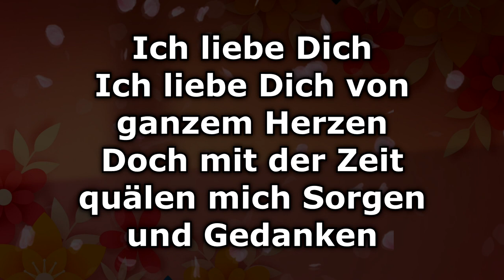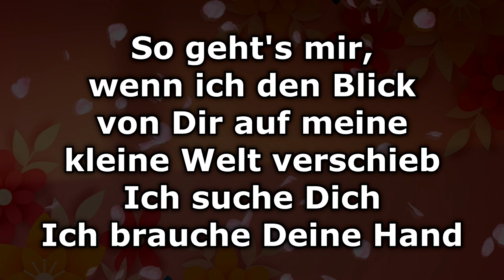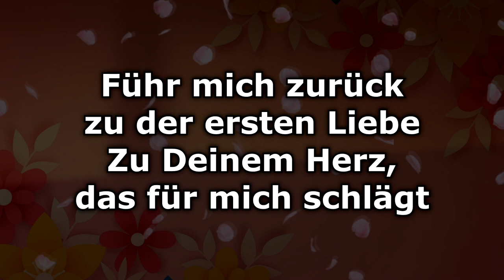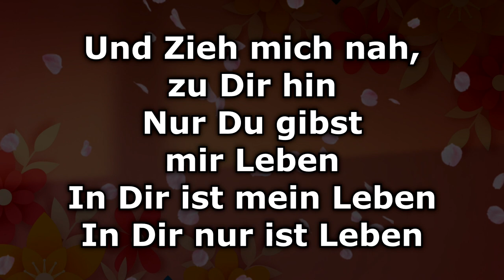Instrumental - Erste Liebe (Karaoke)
Instrumentale Karaoke Version von dem Lied "Erste Liebe"

Ich liebe dich von ganzem Herzen
Doch mit der Zeit vergeht das Feuer und erkaltet
So geht's mir, wenn ich den Blick von dir auf meine kleine Welt verschieb
Ich suche dich
Ich brauche deine Hand
Ich liebe dich
Doch mit der Zeit quälen mich Sorgen und Gedanken
Ich suche dich
Führ mich zurück zu der ersten Liebe
Zu deinem Herz das für mich schlägt
Und Zieh mich nah, zu dir hin
Nur du gibst mir Leben
Ich gehöre dir
Ich liebe dich
Ich suche dich
Zieh mich nah zu dir hin
Ich gehöre dir
Ich gehöre dir, ich gehöre dir
Ich gehöre dir
Ich gehöre dir
Du gibst mir leben
In dir ist mein Leben
In dir nur ist Leben
Ich gehöre dir

Erste Liebe · ICF Worship

Erste Liebe

Lyricist: Almut Held, Zippora Schneider-Ulrich
Composer: Dave Kull
Music  Publisher: copyright control